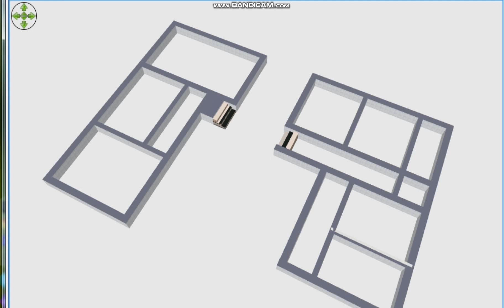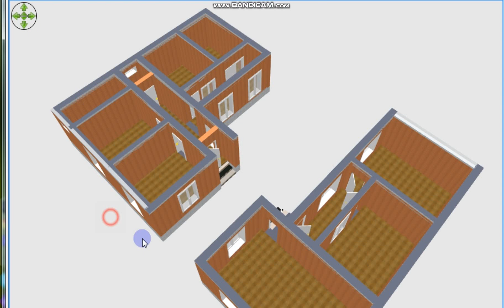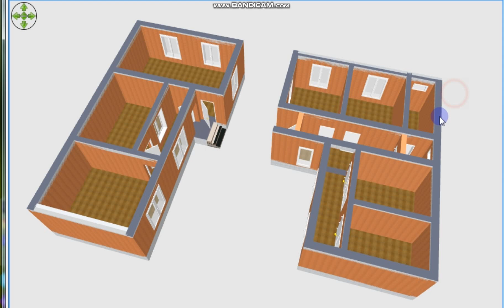№ 70 уй чизмаси Uy chizmasi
21x14.5 o`lchamdagi uyning chizmasini sizlarga havola qilyapmiz.

Sberbank 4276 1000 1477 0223
Uzkarta    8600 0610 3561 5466
Agar ushbu video sizga foydali bo'lsa.

Maslaxat TELEGRAM kanali va gruppamiz:??
Whatsapp gruppaga marhamat ??

Telegram kanalimizga a`zo bo`ling??